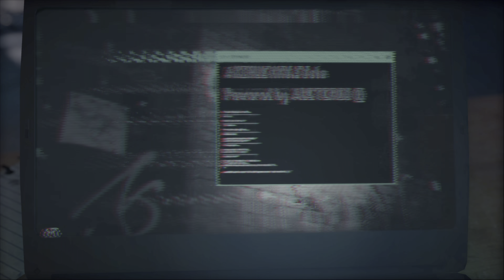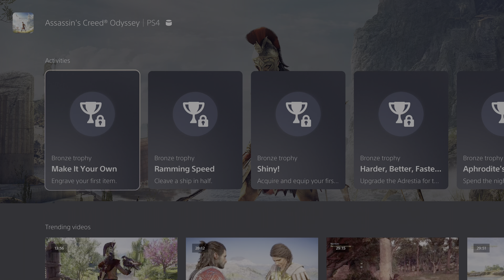Assassin's Creed Odyssey (PS5) HDR - 300 Spartan Battle [Next-Gen HDR/4K]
In this video we are Testing the Assassin's Creed Odysse on PS5 with Full UHD 4k HRD High Dynamic Range. we are capture raw footage through elgato 4k60 S+ so its show as 60FPS.

Note: If you want to see HDR then you must have HDR Monitor or TV then youtube setting option show you the HDR option.

PC Specs:
CPU: AMD Ryzen 5950X
Motherboard: Asus Tuf Gaming X570-Pro (Wifi)
Memory: Corsair Vengeance LPX Black 16GB DDR4
SSD: Samsung SSD 980 EVO NVMe M.2 (500GB)
Graphics card: MSI RTX 3080 Ventus
Operating System: Windows 10
Monitor: LG 4K